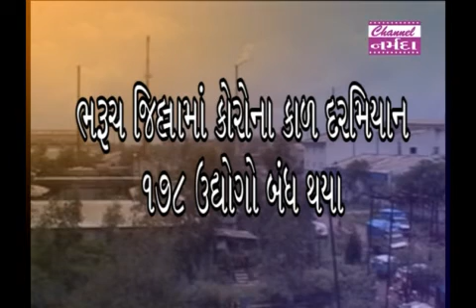narmada samachar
ભરુચ જિલ્લાની વિવિધ જી.આઈ.ડી.સી.ઓમા કોરોના કાળમાં 178 ઉદ્યોગો બંધ થયા. જ્યારે ભરુચ ઔદ્યોગિક વસાહતોમાં 1729 પ્લોટની જ્ગ્યા ખાલી. ગુજરાત વિધાનસભાના સત્રમાં પૂછાયેલ પ્રશ્નમાં ઉદ્યોગ વિભાગે રજૂ કરેલ જવાબમાં ઘટસ્ફોટ થયો